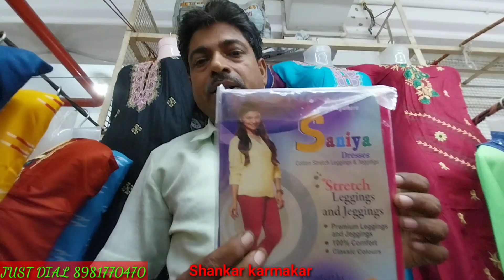Ankurhati haat |Summer collection |Kolkata wholesale market |Kurti |Mangla haat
Ankurhati haat

Summer collection

Wholesale market

Nighty

Mangla haat

Howrah haat

Metiabruz haat

Nighty wholesale

Shirt

Haat

Market

Howrah

Kolkata

Kurti

Kurtis